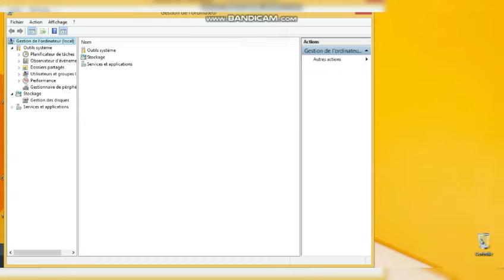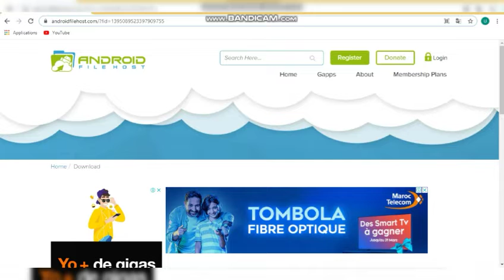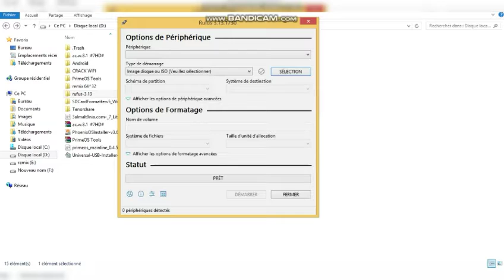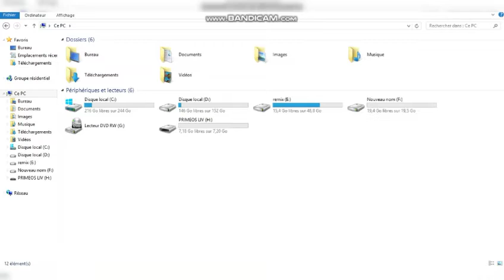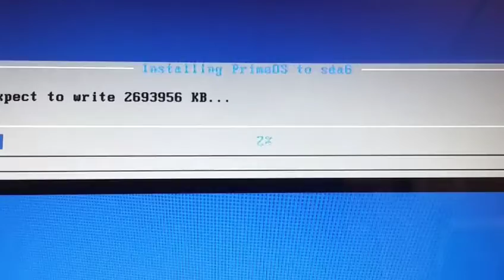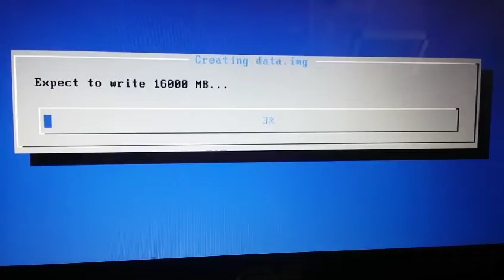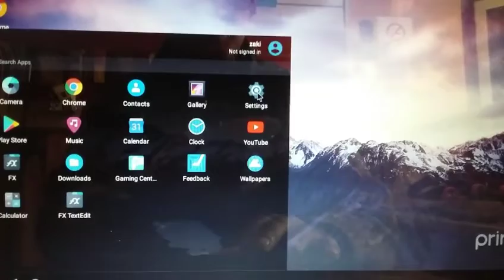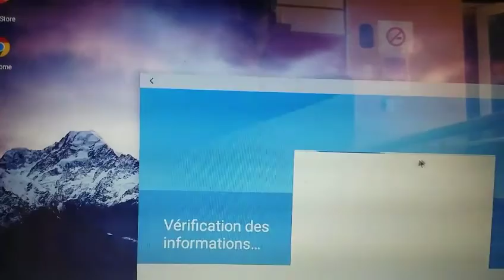تتبيت نضام الاندرويد على الكمبيوتر android PrimeOS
تحميل نسخة البرايم مباشرة بكل النسخ